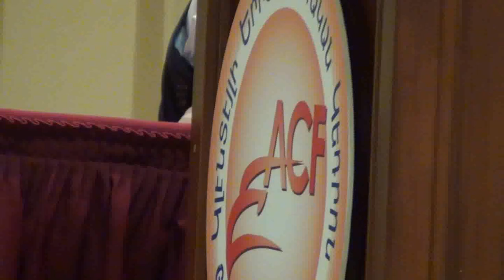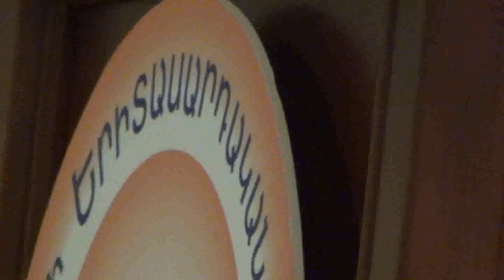Raffi Hovannisian Nov.16,2012 USA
Raffi Hovannisian In Glendale, CA. USA ;
Nov.16 , 2012 ;